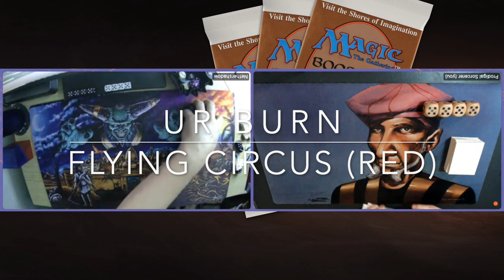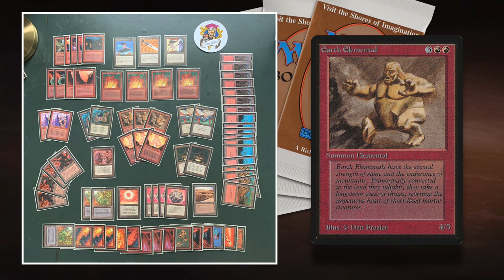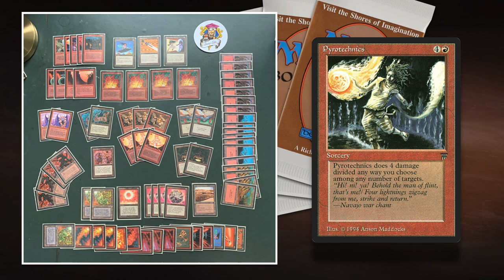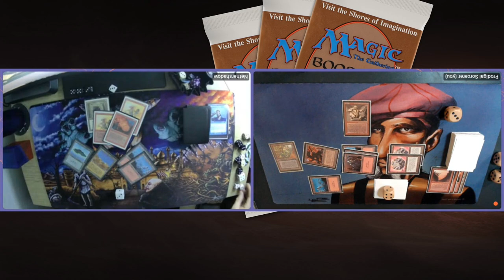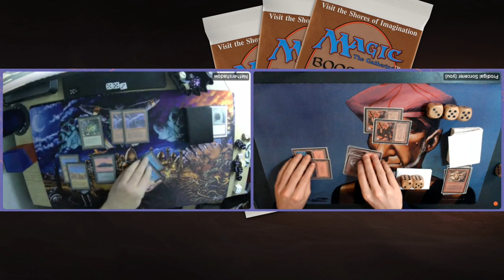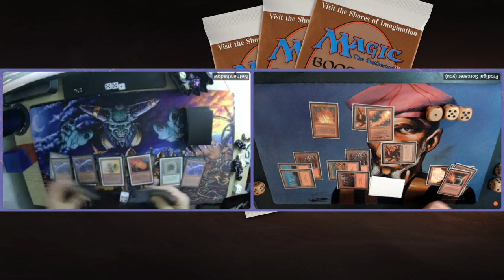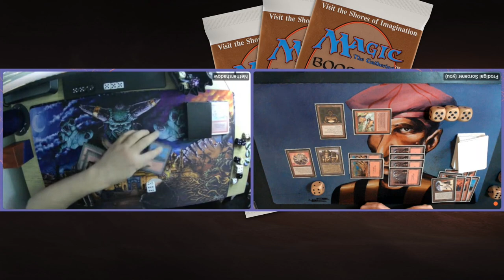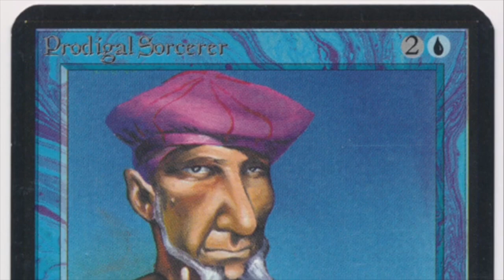UR Burn vs Flying Circus (R), X-points Old School Magic the Gathering 93/94 MtG | 640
Time for another casual MtG 93/94 X-points match. I'm playing my mono red Flying Circus deck in today's episode. The decks is build around Gravity Sphere and Flying Carpet. Gravity Sphere makes sure that all creatures lose flying and Flying Carpet grants flying to a creature of my choice. Hopefully I can make my Earth Elemental take a ride on my carpet and deal some damage! My opponent is playing a ruthless Blue and Red burn deck. His deck deals damage from the get go and doesn't stop until the opponent is toast. Hopefully I can find my Mirror Universe to sneak in a win..

Decks: Burn (UR) vs Flying Circus (R)
Players: Juriaan vs Timmy

00:00 MTG 93/94

02:30 UR Burn
04:57 Flying Circus

09:34 MTG Games